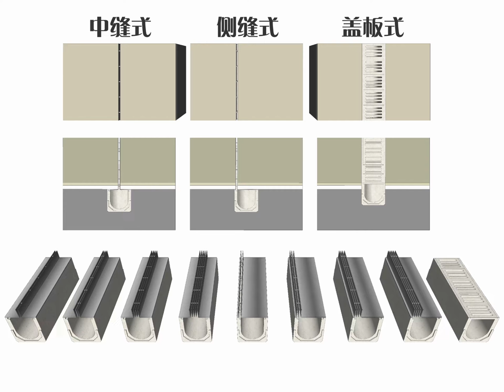The revolutionary choice for courtyard garden drainage: linear drainage ditch！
庭院花园排水的革命性选择：线性排水沟！
This video discusses the importance of drainage facilities in courtyard gardens, especially linear drainage ditches (slit ditches). Linear drainage ditches are composed of resin concrete ditch bodies and upper slit ditch cover plates, as well as accessories such as falling water wells and end water stop plates, forming a complete finished drainage system. According to the shape of the cover plate and the number of slits, linear drainage ditches can be divided into multiple types. Compared with traditional drainage ditches and rainwater outlets, linear drainage ditches have the advantages of being beautiful and tidy, easy to clean and manage, small in size, not easy to breed mosquitoes, and uniform drainage. In addition, linear drainage ditches also have the advantages of small cross-sections, high aesthetics, high efficiency in linear continuous interception and drainage, simple appearance, fast and short installation period for modular systems, customizable processing into arcs to match the shape of the site, and convenient maintenance with the design of inspection ports and debris baskets.
这篇视频讲述了庭院花园中排水设施的重要性，特别是线性排水沟（缝隙式水沟）。线性排水沟由树脂混凝土沟体和上层缝隙式沟盖板组成，还有跌水井和端部挡水板等附件，组成一个完整的成品排水系统。根据盖板形状和缝隙数量的不同，线性排水沟可分为多种类型。与传统排水沟和雨水口相比，线性排水沟具有美观整洁、容易清洁打理、体积小、不易滋生蚊虫、排水均匀等优点。此外，线性排水沟还具有截面小、美观度高、线性连续截水排水效率高、外观简洁、模块化系统安装快捷工期短、可配合场地造型定制加工成弧形、检修口设计杂物提篮维护方便等优势。